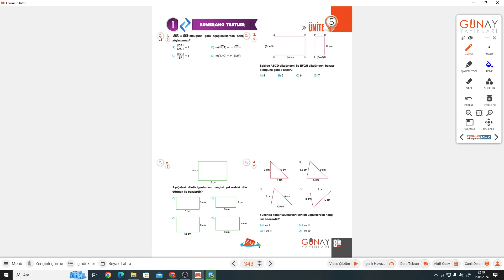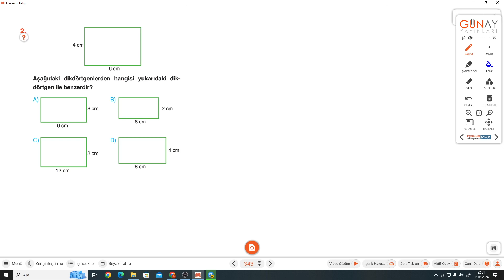8.SINIF BUMERANG S.343-344 BUMERANG TESTLER 1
Günay Yayınları Bumerang Serisi S.343-344 BUMERANG TESTLER 1 ile devam ediyoruz.